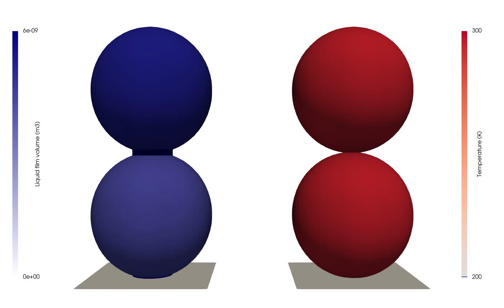Liquid evaporation model in MercuryDPM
Liquid evaporates from a particle surface